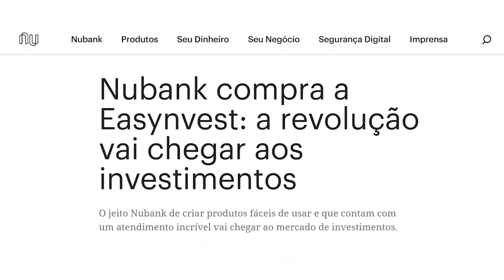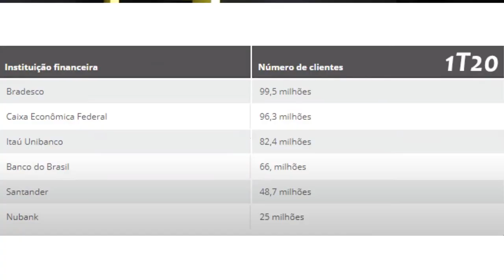URGENTE! NUBANK COMPROU a EASYNVEST! Home Broker no Nubank??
30 Minutos com a nossa equipe de investimentos, para alinharmos uma estratégia vencedora, faria sentido para você?

Sua chance de avaliar seus objetivos financeiros, riscos e possibilidades de investimento para investir com mais confiança e maximizar seus ganhos. Toque no link acima para ter a possibilidade de participar de uma consultoria gratuita com a nossa equipe!

Bela novidade para os investidores Brasileiros, o Nubank deciciu expandir seu portfólio de produtos de investimentos e comprou nada mais do que uma das maiores corretoras do Brasil, a Easynvest.

E o que será que essa compra da corretora Easynvest pelo Nubank vai mudar na vida dos investidores ou dos usuários do roxinho? Bem tendo o 6º maior banco do Brasil com uma corretora integrada e podendo oferecer corretagem zero, isso pode acelerar a entrada de novos investidores na Bolsa de Valores, aquecendo ainda mais o mercado.

Bora aprender tudo sobre essa aquisição do maior banco digital do Brasil!

E aí, ficou alguma dúvida??

Faça parte de nossa comunidade no TELEGRAM, lá postamos conteúdos diários, clica no link e ingresse neste grupo VIP